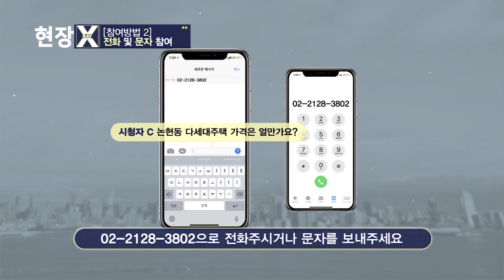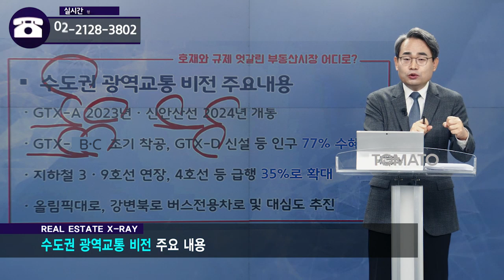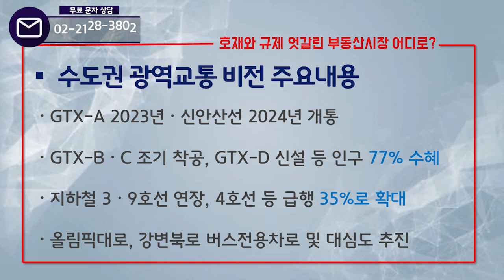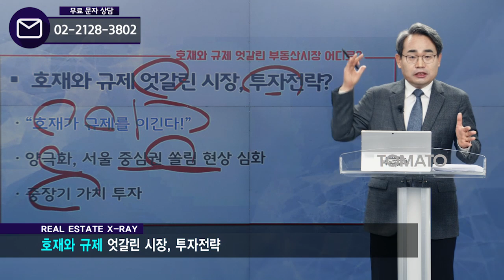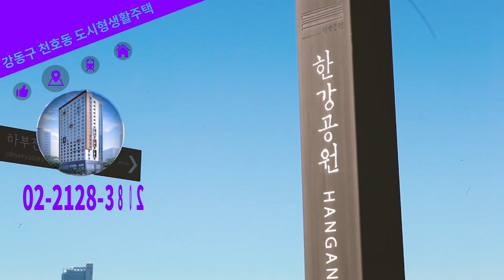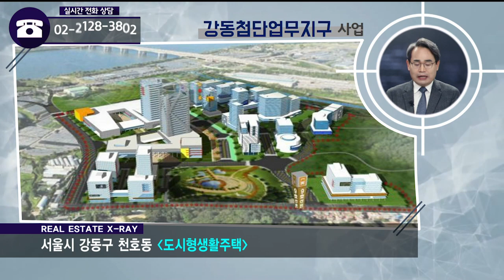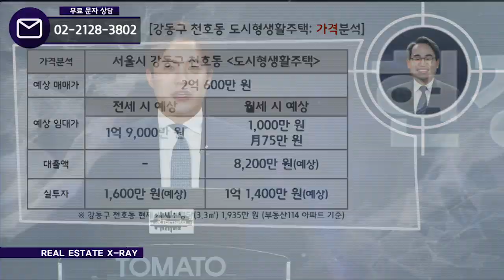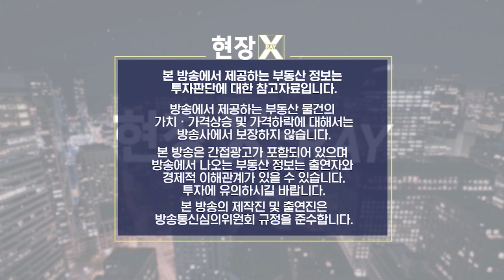부동산토마토TV 알토마토 rtomato 11/05(화) 현장 X-RAY